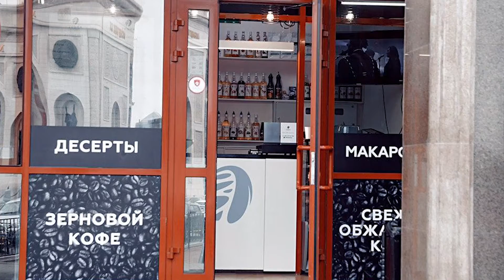Отзыв партнера г.Нур-Султан